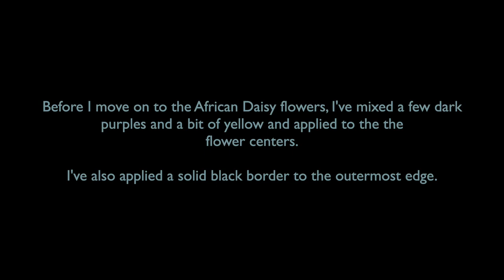*Part 7 The Daisies* (7 of 8)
In this video I'm mixing my resin colors and applying epoxy resin to my African Daisy flowers.